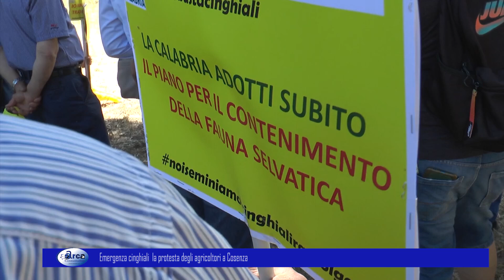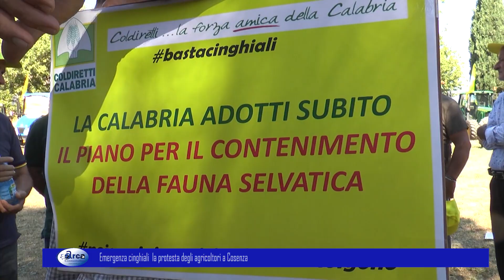Emergenza cinghiali la protesta degli agricoltori a Cosenza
Emergenza cinghiali  la protesta degli agricoltori a Cosenza 19 giugno 2024.